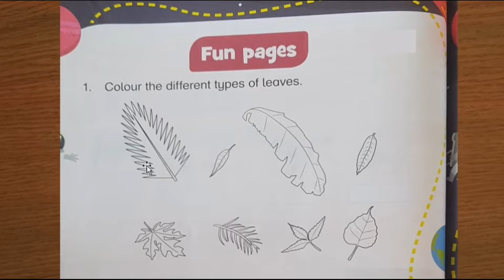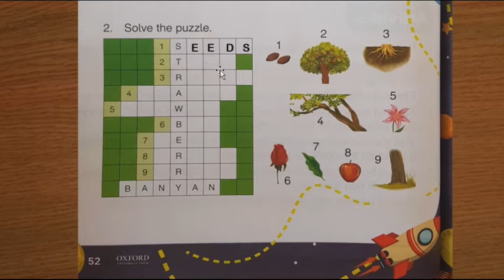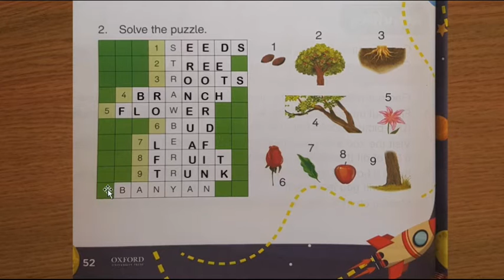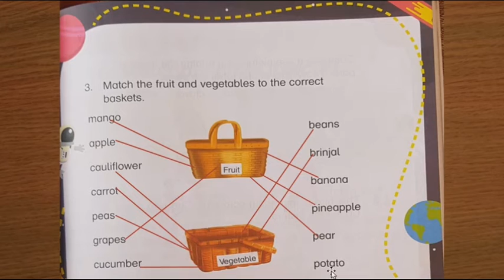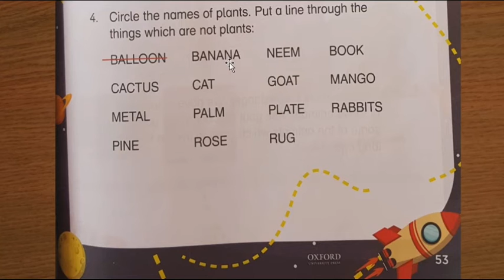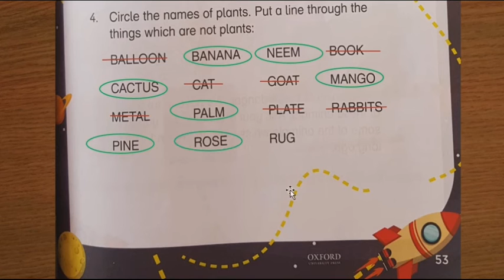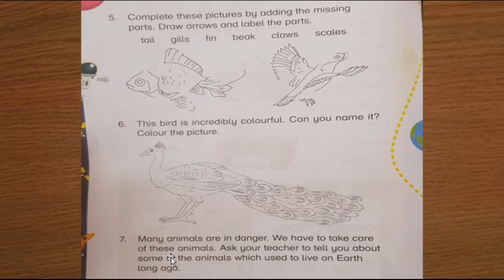LECTURE #42 G.SCIENCE GRADE:1 UNIT#5 EXERCISE